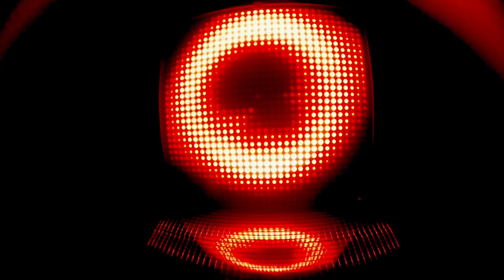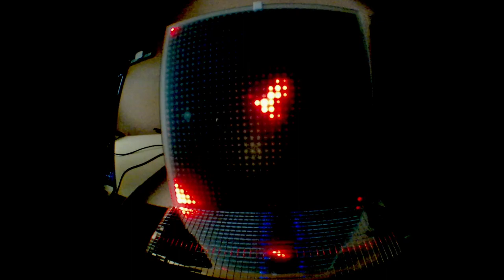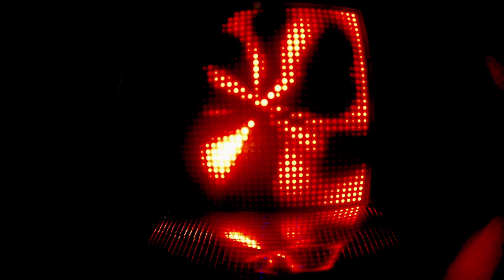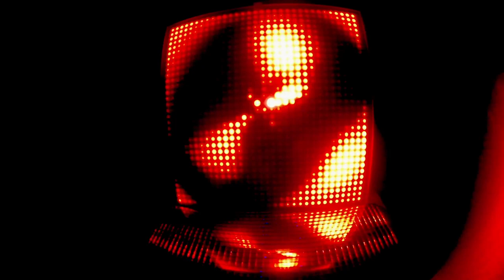Inside Out Mapping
If you want to support my ongoning work, your kind donation is appreciated.